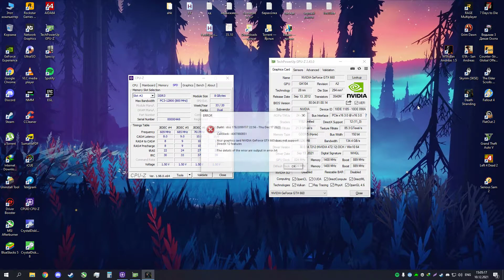Death Stranding - Xeon E3-1230 v2 - GTX 660 - 16GB RAM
🔧 SPECS 🔧

▶ Motherboard: ASUS P8H61-M LX3 R2.0
▶ CPU: Xeon E3-1230 v2 3.30GHz
▶ GPU: Nvidia GeForce GTX 660 OEM 1.5GB
▶ RAM: DeTech DDR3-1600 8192MB + DeTech DDR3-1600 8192MB
▶ SSD: WALRAM 2.5 120gb
▶ HDD: Toshiba P300 1TB 7200rpm 64mb
▶ PSU: FSP Hexa 500W

▶ Monitor: LG IPS224 21.5
▶ Mouse: Razer Deathadder Blue
▶ Mousepad: NoName
▶ Keyboard: Corsair Gaming STRAFE RGB
▶ Microphone: Sven MK-390
▶ Headset: Sennheiser HD 206